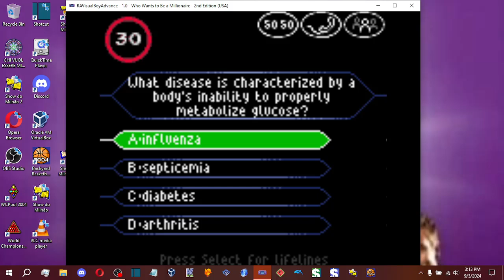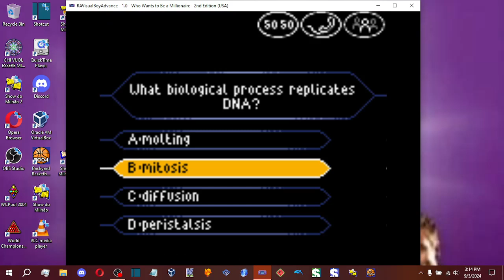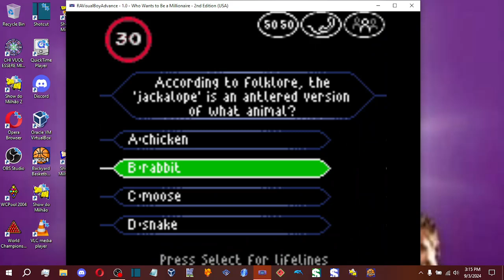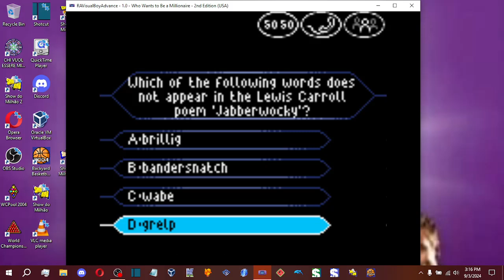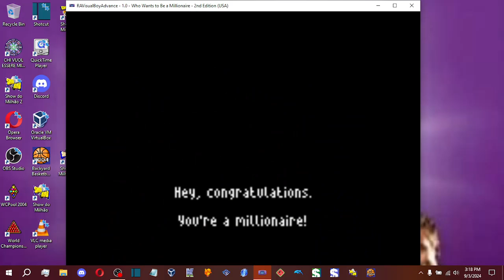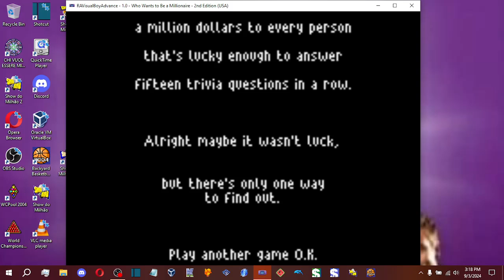Who Wants to Be a Millionaire US 2nd Edition GBC John Carpenter Game #114